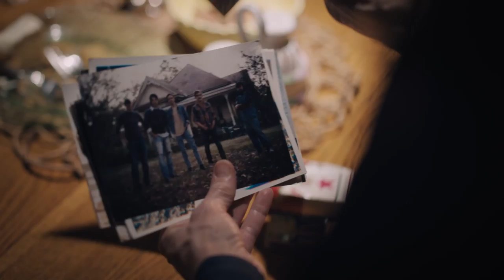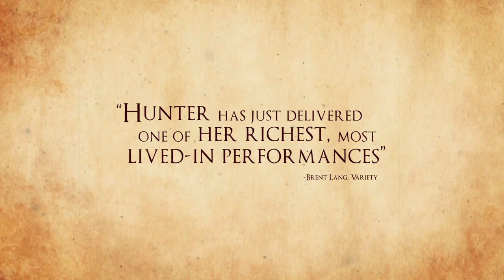Strange Weather | Trailer (2017)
A poignant, lyrical drama about a mother (Hunter), who, in an effort to deal with the grief over the death of her son, travels the back roads of the deep south to settle a score.